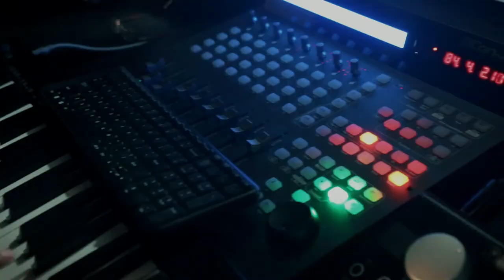Akalathe en chare l Christian Devotional Song l Jibi Gopan l Johns David lOASIS MEDIA അകലാതെ എൻ ചാരെ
Oasis Media is a subsidiary of Life Renewal India Ministries. Oasis is taking advantage of the potential of digital media to innovate in the field of new media. Oasis stands to serve where help is needed and to help deserving people who go unnoticed. Presents programs for the benefit of the public, including debates, studies, discussions, concerts and art shows. Value-based media work for social change and political construction.

 Oasis media Channel Link

Epistle study series Playlist Link

വിചാരവും വിചാരണയും Playlist Link

MELODIOUS PSALMS Songs Playlist Link

Song :Akalathe en chare...

Presenting : OASIS MEDIA

Lyric & Music : JOHNS DAVID

Vocal : JIBI GOPAN

Orchestration :PRAMOD K SAMUEL (Kochumon)

Studio : AGNEL MEDIA

Mix : BIJU JOHN

Design : OCEN DESIGN

DOP & Editing : ZAM POTHAN